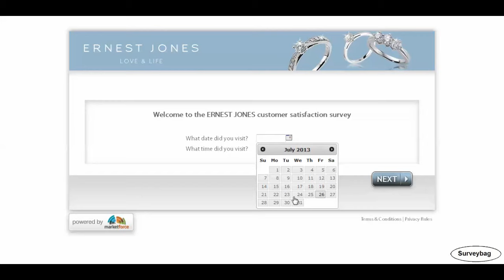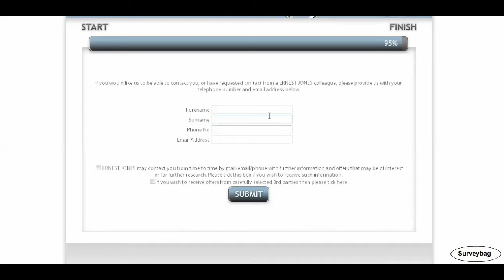Ernest Jones survey video by Surveybag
step-by-step guide video by Surveybag. Learn how to finish Ernest Jones customer survey online.